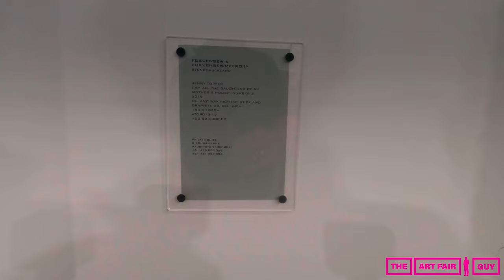SYDNEY CONTEMPORARY 2023 - 4K Art Fair Walkthrough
Last weekend the Art Fair Guy visited Sydney Contemporary, one of Australasia’s largest and most diverse gathering of contemporary art galleries. Sydney Contemporary 2023 presented 96 leading galleries from Australia, New Zealand, Asia and around the world.
The pre-eminent place to engage with diverse, contemporary art practice, see, buy and love art with works on display by more than 500 artists across three gallery sectors: Galleries, Future and Paper.